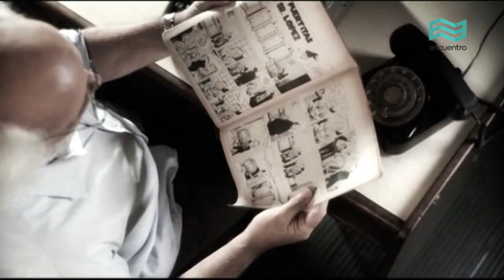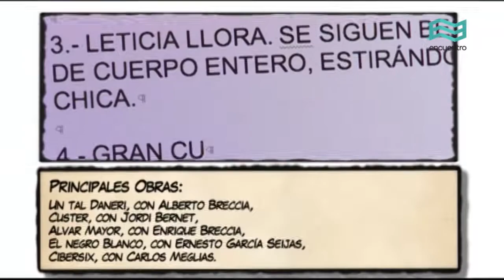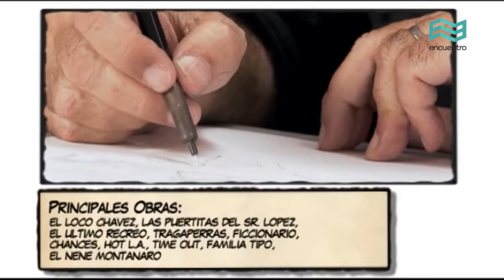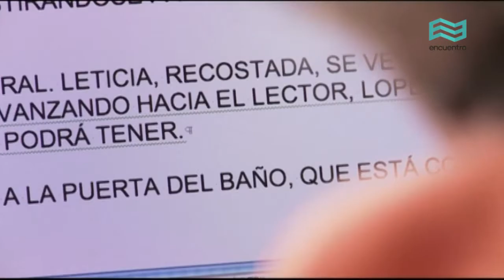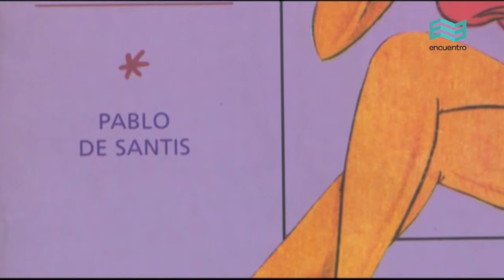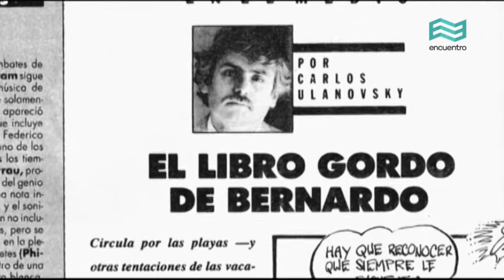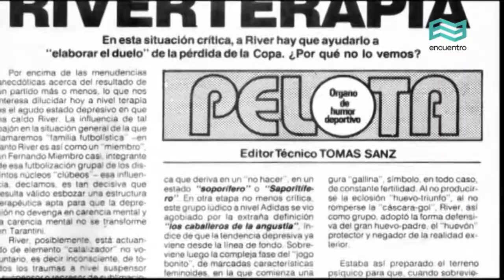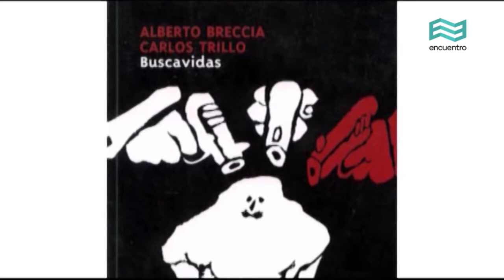Continuará: Trillo Altuna y Las puertitas del señor López (capítulo completo) - Canal Encuentro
"Las puertitas del señor López" es el producto de una dupla genial: el dibujante Horacio Altuna y el guionista Carlos Trillo. Fue publicada en la revista "Humor Registrado", uno de los primeros medios que sostuvo una postura opositora a la dictadura militar.